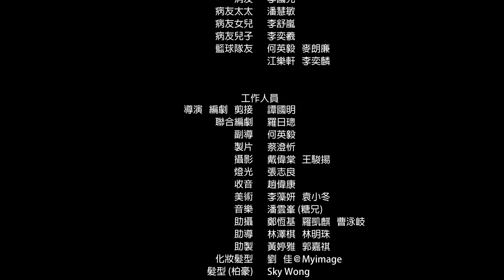《竹。迷。藏》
強直性脊椎炎微電影《竹。迷。藏》
出品：B27協進會
製作：思科影畫
導演：譚國明
主演：周柏豪、張紋嘉、糖兄